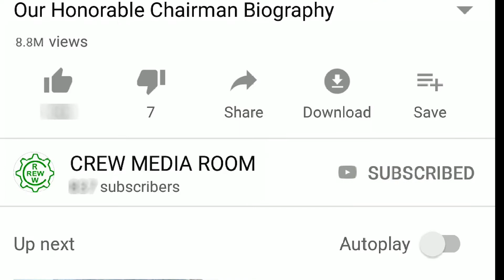24 08 2022 CREW TAMIL NEWS